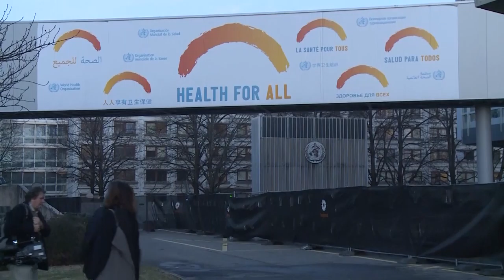WHO Corona Virus 25. 07.2020